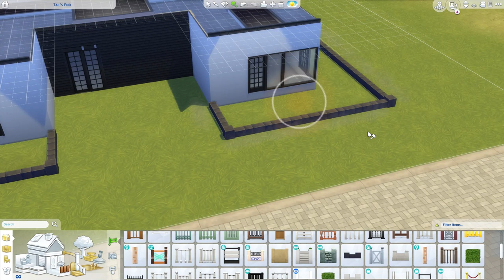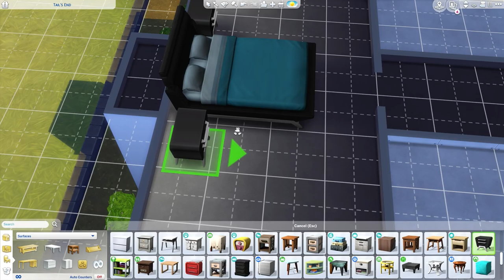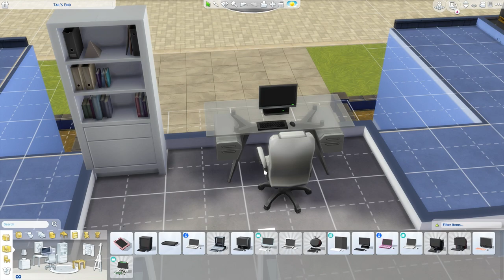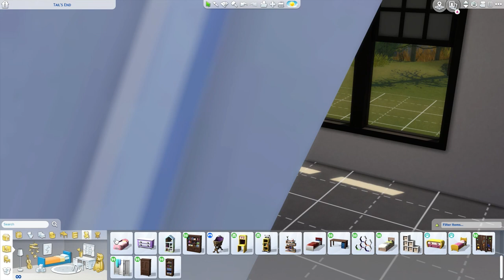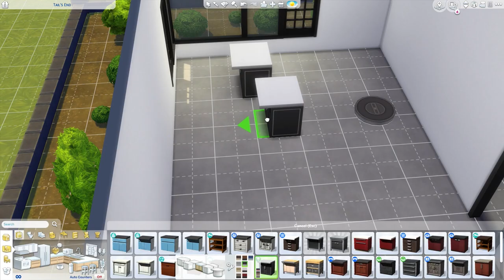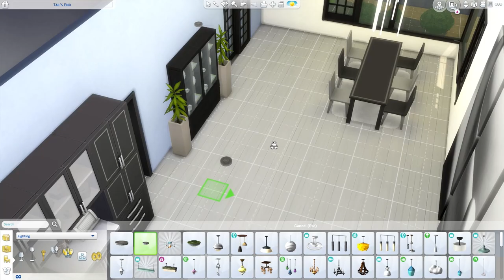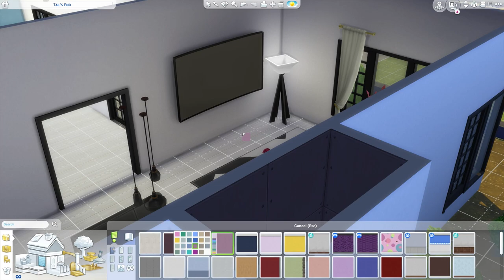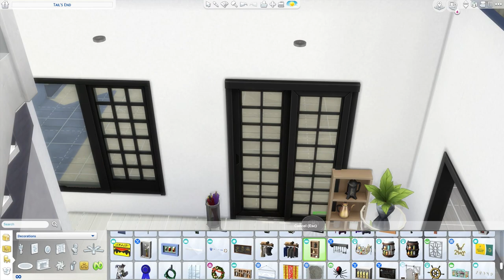🏡 I build a beautiful Modern Villa in The Sims 4 | Speed Build | No CC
➤ Origin ID: DeLadysigner